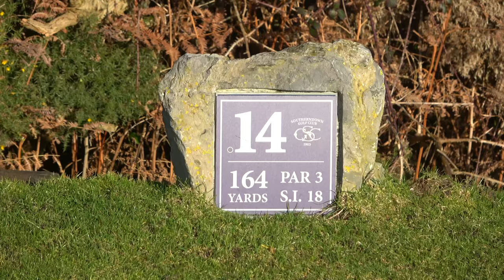COURSE VLOG | Southerndown Golf Club - Part 2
Golf Course Vlog at Southerndown Golf Club.

Welcome back to the channel where this week we have headed north from Devon, across the bridge and to South Wales to play the stunning Southerndown Golf Club.

We are playing a new game of "on the perch" which will be fun. This week I am joined by Lester (Head of Comedy) and 2015 PGA Champion (Dan's Brother) Paul Hendriksen.

If you like what you see and fancy a game around Southerndown GC yourself then take a look below: